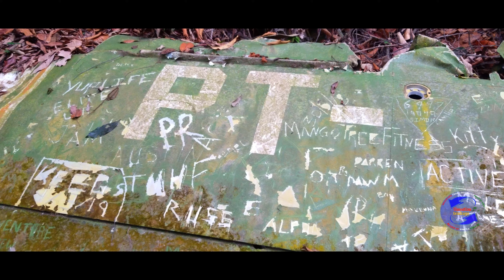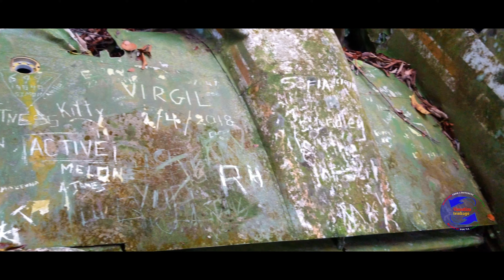Viewcations Caribbean Destination Chaguaramas Heritage Park - Trinidad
Chaguaramas Heritage Park is located in the Chaguaramas Peninsula in the Northwest of the island of Trinidad. It is accessible via the Tucker Valley Road which is approximately 30 minutes from Port of Spain, the nation's capital city. The main attraction of this park is the famous bamboo cathedral, aptly named for its arches of bamboo groves which span the paved roadway. This spot is a haven for models and photographers as it provides an unbeaten scenic background for that envied nature photo. The park has bountiful attractions for both the ecotourist and health enthusiast as the roads and trails leading to the abandoned military tracking station provides hearty exercise. Troops of nature's acrobat can be seen darting from treetop to treetop in search of food or just casually relaxing on a tree limb observing the human explorers. Journeying upwards along the paved roadway to the tracking station the vegetation gradually envelops the pathway taking you into the heart of nature's bosom. Arrival at the top meets the traveller to a few abandoned buildings as well as a gigantic rusted radar dish, remnants of the Cold War era. For the more adventurous as well as those still having that tank of energy the forest holds another relic of the past in the form of a plane crash from the 1970s. The journey from the radar station compound to the crash site takes approximately 1 hour with care being taken for any snakes along the bushes and trails. The Piper Alpha plane sits amongst the trees which have grown alongside it over the decades, in near perfect form as if it was built in that very spot. Chaguaramas Heritage Park has endless opportunities for relaxation, exercise and enjoyment which is sure to bring revitalize the mind and body. Once you have visit remember to take only photographs and leave with pleasant memories.